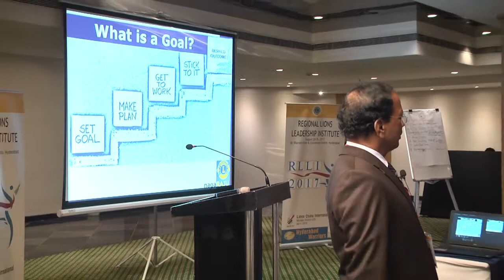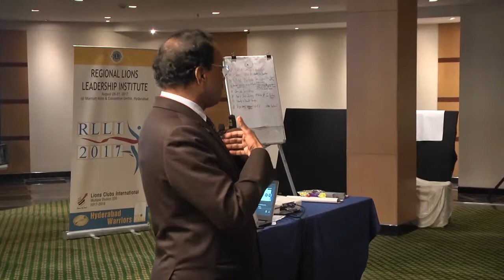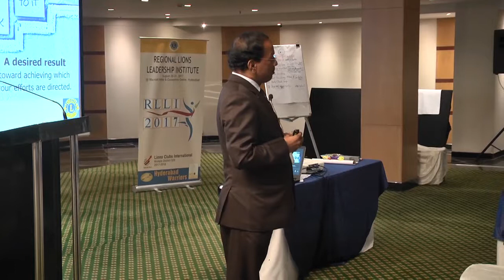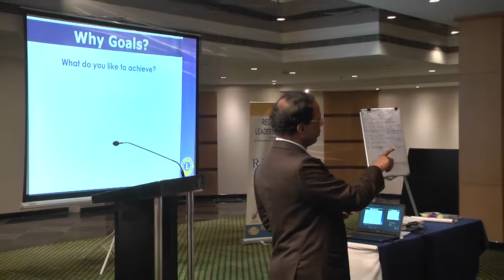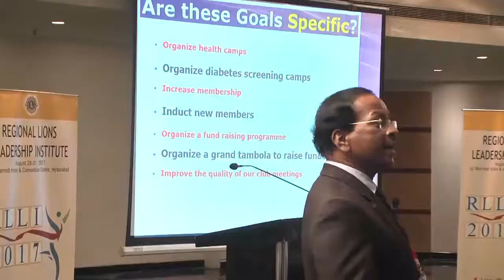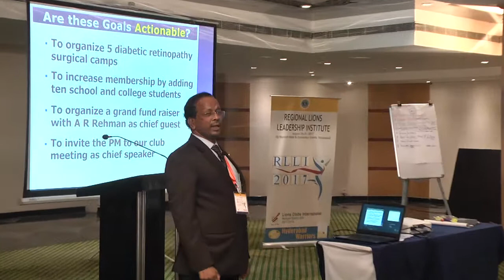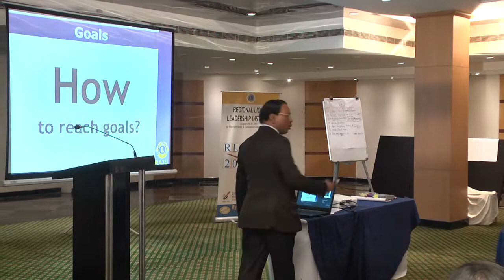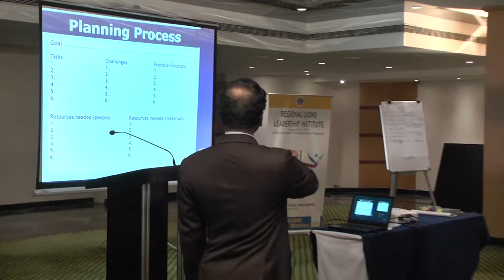Goal Setting and Action Planning for RLLI Graduates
a presentation on goal setting skills and action planning techniques for participants of Regional Lions Leadership Institute 2017 at Hotel Marriott, Hyderabad